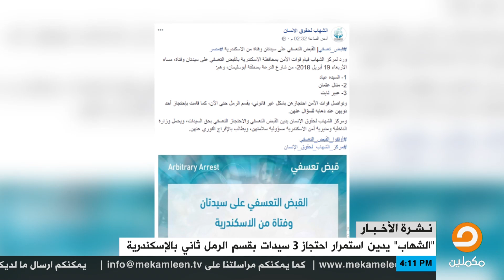قريب إحدى السيدات الثلاث المعتقلات: الأمن اقتحم منازلهن وسرقها واختطف طفل إحداهن!